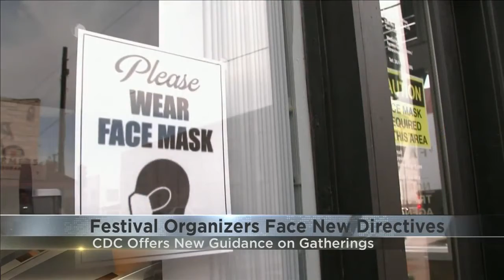New CDC 'Covid' guidance gives festival organizers something more to think about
The city's summer festival line-up remains a work in progress.